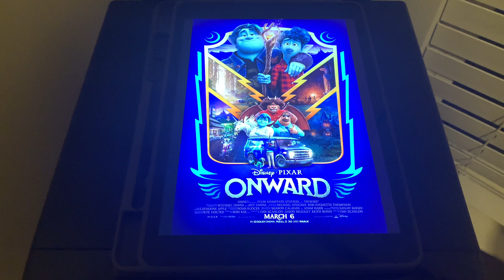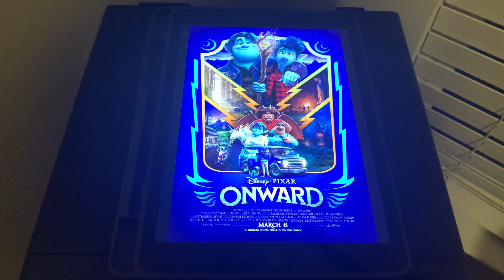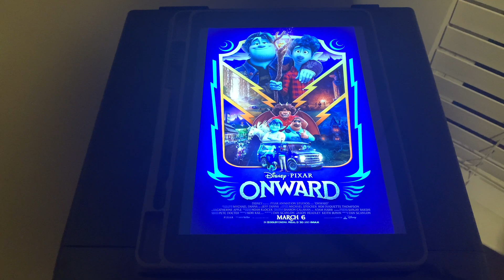Happy 1 Year Anniversary To Onward (2020)